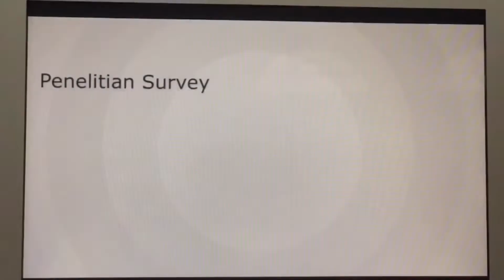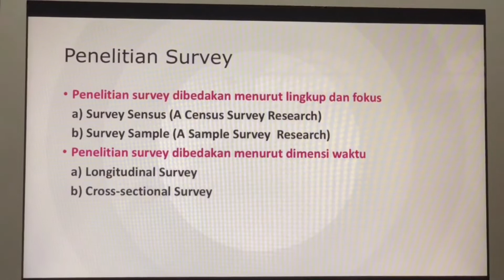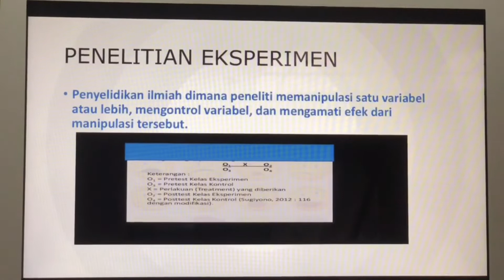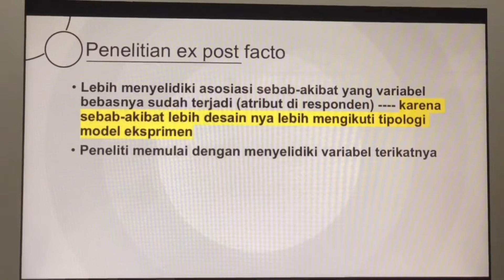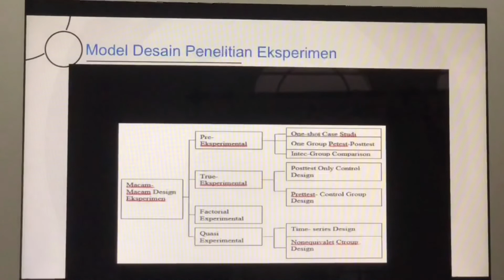Prof Susilo: Work From Home (WFH) online Lecturing - penelitian kuantitatif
Penelitian kuantitatif: metode, analisis data dan model desain
persiapan skripsi, tesis, dan disertasi mahasiswa
Kuliah di masa pendemi COVID 19
manajemen pendidikan Islam IAIN Samarinda